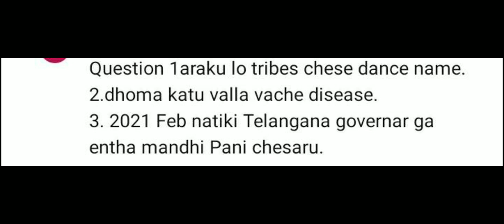Most Important Information - EMK Calls - Questions... Be Careful.....!!!!!